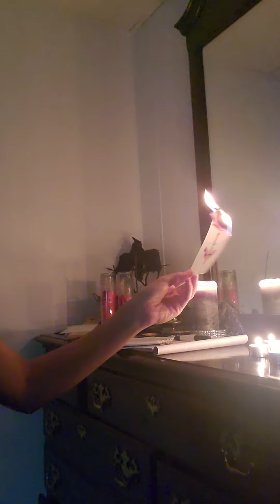😈Mammon's Bring Me Money Bags Group Ritual and Channeling! 🔮 He smiles at the camera at the end!! 🤣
I record a Mammon Group Ritual done for my clients! This consists of channeling from Mammon himself as well.

"Ignite the fire in your souls, and you will become a magnet for all you desire. Feel the strength in sorrow, rather than the pity. Pull yourself up! for there is nothing more pathetic than those that lay in the mud and wallow. just laying there to die when you have life! You think that you are fighting, but you spinning in circles. Climb out of the mud! What are you doing? It makes me laugh. I will bring you what you desire. Because you made an effort to be here today. You made an effort, which is more than I can say for some people. It sickens me. Effort is all that matters! Real effort that is. not your perceived spinning in circles. I know I cannot understand the human condition. I wish I could but then again...not really. "

My Etsy